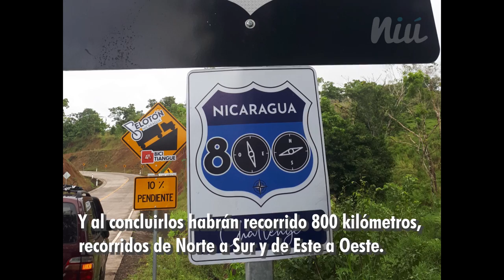Los ciclistas que cruzaron Nicaragua en 21 horas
Un grupo de cinco ciclistas se propuso recorrer Nicaragua, desde el Pacífico hasta el Atlántico, en tres días. 460 kilómetros después, cuentan cómo lo lograron.